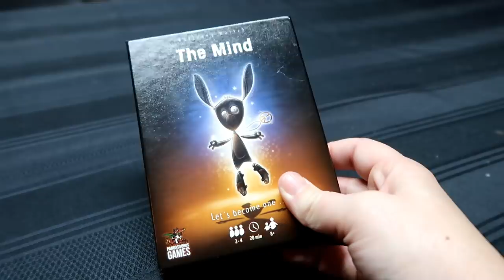Memphis is a Christmas Tree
Today is game night!  Which means time for friends to come and play!